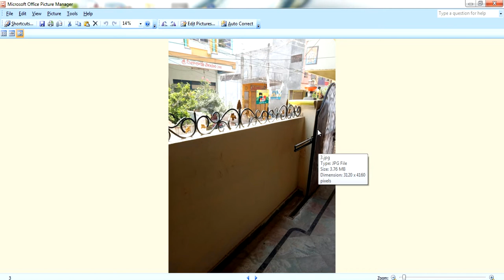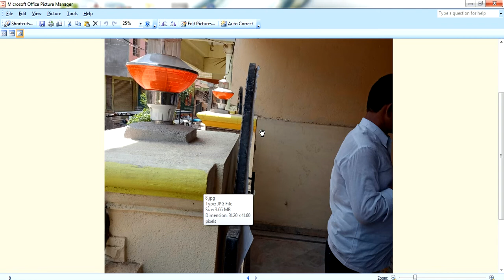Guruvastu| Compound wall vastu | ప్రహరీ గేటు నిర్మించేటపుడు తీసుకోవలసిన జాగ్రత్తలు ?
Compound wall vastu,Prahari vastu in telugu,vastu plans,vastu corrections,vastu remides